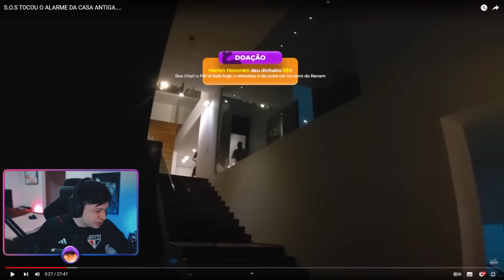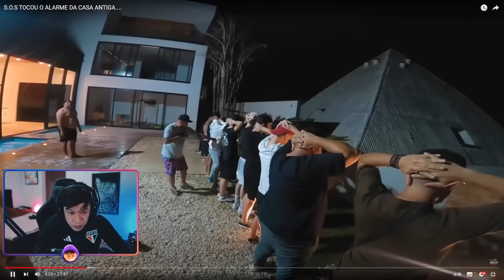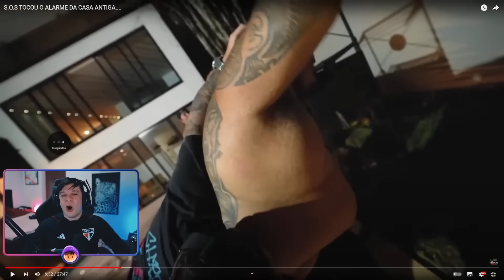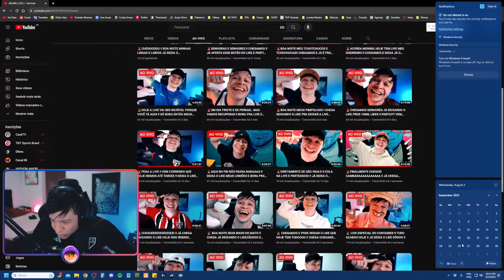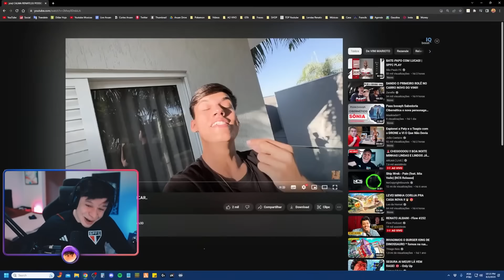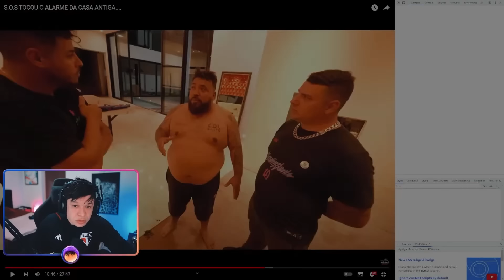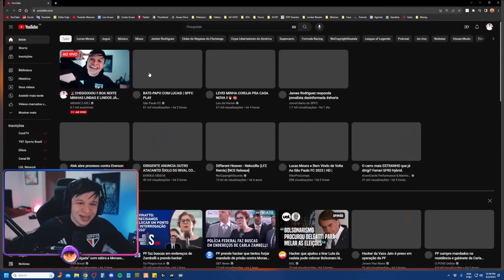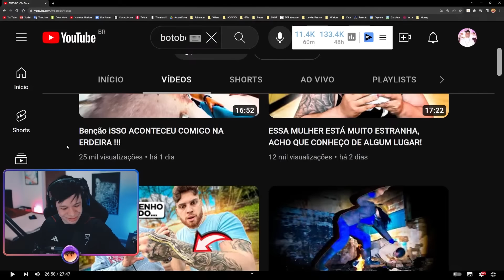ARUAN REAGE: S.O.S TOCOU O ALARME DA CASA ANTIGA.... (RENATO GARCIA) - Cortes do Aruan